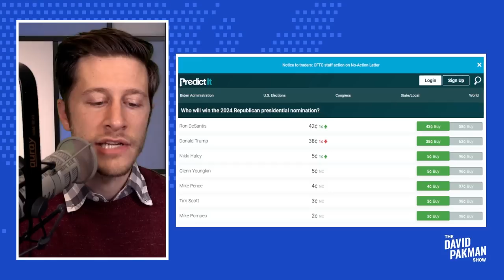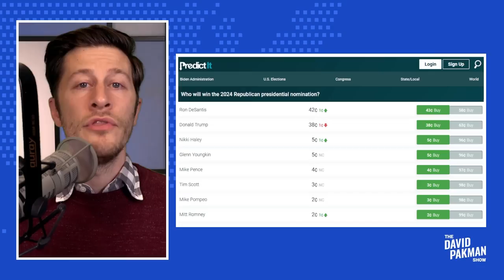Ron DeSantis Now Leads Trump in 2024 Betting Markets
-- Florida Governor Ron DeSantis now leads Donald Trump in the 2024 betting markets on the question of who will be the 2024 Republican Presidential nominee

Leave a Voicemail Line: (219)-2DAVIDP